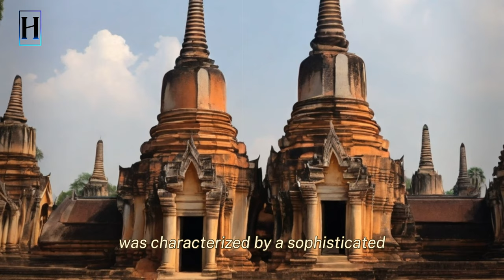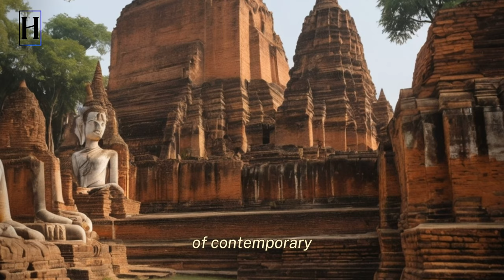Decoding Ayutthaya: Unraveling the Enigma of an Ancient Civilization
Embark on a captivating odyssey through time with "Decoding Ayutthaya: Unraveling the Enigma of an Ancient Civilization" This documentary peels back the layers of the Ayutthaya Kingdom, an ancient civilization nestled along the fertile plains of the Chao Phraya River in present-day Thailand. From its humble beginnings in the 14th century to its eventual prominence as a regional powerhouse, Ayutthaya's historical journey is a tapestry woven with cultural richness, economic prosperity, and military prowess.

Unveiling the Enigma of Ayutthaya:
Discover the enigmatic world of Ayutthaya, a kingdom shrouded in mystery and charm. As we delve into its early origins, we trace the footsteps of Prince U Thong, the visionary founder, who established the precursor to Ayutthaya amidst the collapse of the Khmer Empire. The name "Ayutthaya," believed to be derived from the legendary city of Ayodhya in Hindu mythology, sets the stage for a kingdom that would grow to become a dominant force in Southeast Asia.

Cultural Synthesis and Regional Influence:
Ayutthaya's ascent was not a solitary journey; it was shaped by a dynamic interplay of influences from neighboring civilizations. The Khmer Empire, Sukhothai, and the Mon people contributed to Ayutthaya's unique cultural synthesis. Trade, a cornerstone of Ayutthaya's prosperity, facilitated interactions with the Indian subcontinent, China, and maritime empires, creating a cosmopolitan hub that reflected the golden age of Southeast Asia.

Political Landscape and Visionary Rulers:
Witness Ayutthaya's transformation from a local principality to a regional powerhouse under charismatic rulers like King Ramathibodi I. Military conquests, strategic alliances, and diplomatic maneuvers solidified Ayutthaya's dominance in mainland Southeast Asia. The kingdom's political structure, deeply intertwined with Theravada Buddhism, showcased a sophisticated system of governance that allowed Ayutthaya to effectively manage its vast territories.

Urban Planning and Architectural Marvels:
Explore the strategic decision to establish Ayutthaya as the capital city, a move that marked a crucial juncture in the evolution of the kingdom. Ayutthaya's urban planning, laid out in a grid pattern with the royal palace at its center, emphasized both secular and spiritual authority. Marvel at the architectural prowess of the kingdom through the grand temples and monuments that adorned the landscape, each telling a story of Ayutthaya's cultural grandeur.

Economic Prosperity and Trade Hub:
Central to Ayutthaya's ascent was its strategic positioning as a thriving trade hub. The convergence of merchants from India, China, Persia, and the Arab world, along with European traders in later years, turned Ayutthaya into a cosmopolitan melting pot. Witness the economic vitality derived from trade, the adoption of pragmatic foreign policies, and the agricultural advancements that sustained Ayutthaya's prosperity.

The Enduring Legacy:
Ayutthaya's legacy continues to reverberate through the cultural and historical identity of modern Thailand. From its influence on religion, language, and art to its impact on the monarchy and national pride, Ayutthaya's enduring legacy serves as a testament to the cyclical nature of civilizations and the profound impact of the past on the present.

Join us in unraveling the mysteries of Ayutthaya, a kingdom that transcends time, leaving an indelible mark on the historical narrative of Southeast Asia. "Ayutthaya: History of the Enigmatic World of Ancient Civilization" invites you to explore, learn, and appreciate the timeless beauty of a civilization that has shaped the course of history.